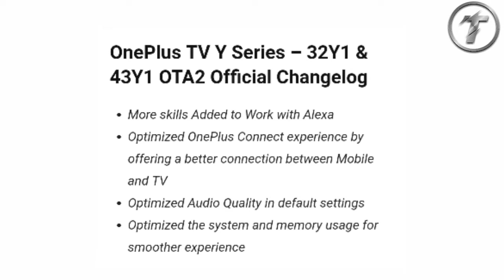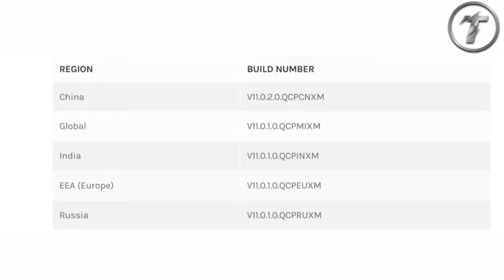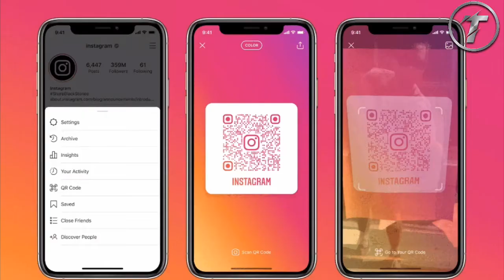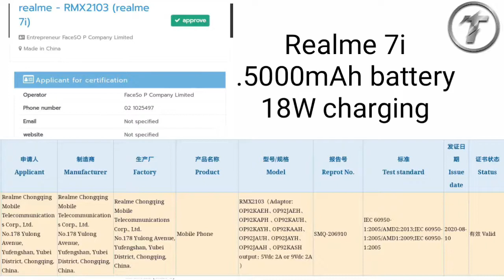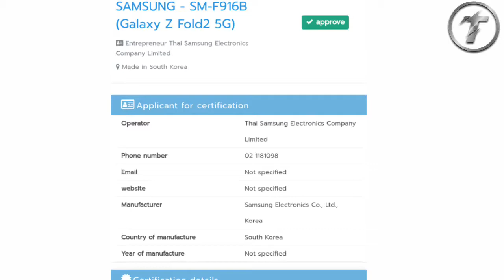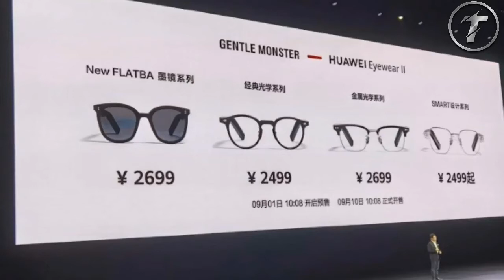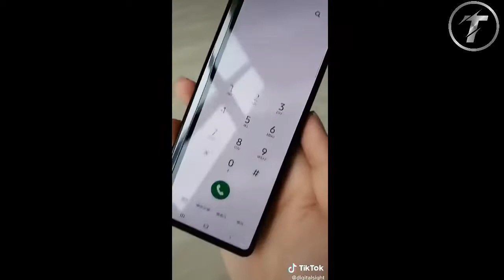Redmi 9A India,Realme 7 Pro Specs,Realme 7i,Realme C17 ,Realme X7 Pro Specs,Asus Zenfone 7,#199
- :Video topic:-

Gionee Max
নতুন ফোন চালু করেছে ভারতের
Rs 6,000

Xiaomi Mi TV Lux
কেমন দেখতে হবে

Xiaomi Desktop PC
চায়নাতে চালু করেছে

Huawei’s first desktop PC
ছবি অনলাইনে ফাঁস।

OnePlus Scout
বৈশিষ্ট্য ভারতে চালু করেছে

OnePlus TV Y Series –
ওটিএ আপডেট এসেছে

OPPO’s Next Hybrid Zoom
সঙ্গে আসবে বিস্তারিত

Google Assistant
অডিও মেসেজ বৈশিষ্ট্য নিয়ে এসেছে

Google Chrome Beta v85
অ্যান্ড্রয়েডের জন্য চালু করে দিয়েছে

Windows + Android experience
স্যামসাংয়ের ফোনের চালু করেছে

Redmi 8A Android 10 update globally;

Vivo Watch
কেমন দেখতে হবে

ThinkPad X1
ফোল্ডেবল ল্যাপটপ

Redmi 9 সিটিজি
নতুন ফোন ভারতে চালু হচ্ছে

ভারতে তৈরি হচ্ছে

Motorola Moto E7 Plus and Moto G9 Plus
অরজিনাল রেন্ডার

Google Maps
নতুন আপডেট

Instagram QR codes
চালু করছে

Motorola Razr 2 5g Price & release date
9 সেপ্টেম্বর চালু হবে
8GB RAM, 256GB storage
2,845mAh battery, 18W fast-charging
48MP main sensor
20MP front sensor
1500. In Europe, it's €1599.

Realme 7 Pro, Realme 7i, and Realme C17
 NBTC certification. লিস্ট
Realme 7 Pro, Bis সার্টিফিকেশনের লিস্ট হয়েছিল
Realme 7i
.5000mAh battery
18W charging

Smart Door Lock Pro
Bluetooth SIG certification. লিস্ট

1 সেপ্টেম্বর চায়নাতে চালু হবে
কয়েকটি স্পেসিফিকেশন

1 সেপ্টেম্বর আলো যাকিছু চালু হবে
HonorHunter
Honor GS Pro.

Xiaomi GM1917
Geekbench লিস্ট হয়েছে
6GB
SD 660

OPPO  Dimensity 800U chip
ফোন নিয়ে আসছে
65W charging, 4300 mAh

অরিজিনাল ভিডিও

Apple Glass
একটি ছবি

Asus Notebook
Bluetooth SIG certification লিস্ট হয়েছে

Realme RMX2086
 Geekbench
Android 10
12 GB RAM

 geekbench.
SD 765G SOC
8GB RAM

Realme C17
 NBTC Certification

NBTC Certification
SM-F916

Samsung Galaxy
Wifi Alliance Certification website
Model SM-G715A

Vivo Y20
ইন্দোনেশিয়ার সার্টিফিকেশনের লিস্ট হয়েছে

Huawei Mate ( 40 / 40 Pro
স্পেসিফিকেশন

Realme V5
 নতুন রং চালু হচ্ছে

এলোমেল মেটেরিয়া টেকনোলজি
সার্টিফিকেশন লিস্ট হয়েছে
4500mAh battery
65W SuperDart charging

Realme RMX2151
China Quality Certification লিস্ট হয়েছে
5,000mAh battery
30W fast charging support.
MediaTek Helio G90T processor

ভিডিও ফাঁস

কেমন দেখতে হবে

এই ফোনটির সামনে এবং পিছনে থেকে ছবি এসেছে

Poco M2007J20CG
TKDN সার্টিফিকেশন লিস্ট

Huawei MateBook X Price.
i5 8GB/512GB = 7,999 CNY
- i5 16GB/512GB = 8,999 CNY
- i7 16GB/512GB = 9,999 CNY

Huawei MateBook 13 Ryzen Edition
Huawei MateBook 14 Ryzen Edition
নাম ভিডিওতে

Huawei Glasses Eyewear 2
নাম ভিডিওতে

Huawei FreeLace Pro
নাম ভিডিওতে

Redmi_9A India,
Redmi_9C India,